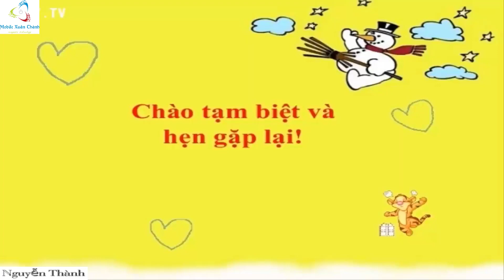Instructions for arranging coconut trees from bamboo toothpicks wow beautiful like tiktok video.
©Đây là video nhằm mục đích giải trí, nếu có khiếu nại về bản quyền hình ảnh, âm nhạc mong chủ sở hữu liên hệ mình sẽ xử lí lại ngay." "
Các bạn nhớ ấn đăng ki KÊNH và bấm chuông 🔔theo dõi thông báo để được xem những sản phẩm hay nhất của mình nhé TKS!!! mọi người rất nhiều
🥰 Đồng Hành
1000sub      ✅
10.000sub.  ✅
20.000sub   ✅
30.000sub.  ✅
40.000sub.  ✅
50.000sub.  ✅
100.000sub ✅🥰
Chào Mừng Các Bạn Đã Ghé Thăm Kênh "Mobile Xuân Thành"
►Kênh Luôn Chia Sẻ Kinh Nghiệm Trong Lĩnh Vực Mobile Rất Mong Được Mọi Người Ủng Hộ Và Chia Sẻ : Thank You.
►Xin chào tất cả các b đã quan tâm đến video của mình đây là cách mình chia sẻ chút kinh nghiệm đến tất cả mọi người
© Bản Quyền thuộc về Mobile Xuân Thành ✔
© Copyright by Mobile Xuân Thành ☞ Do not Reup